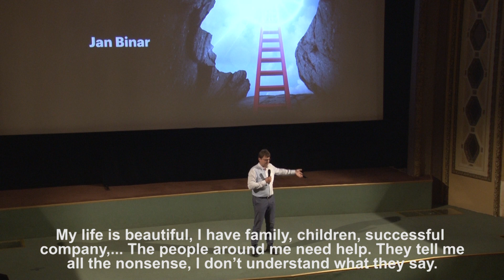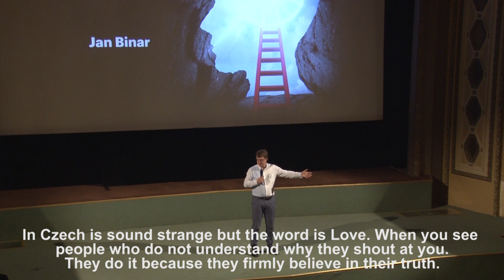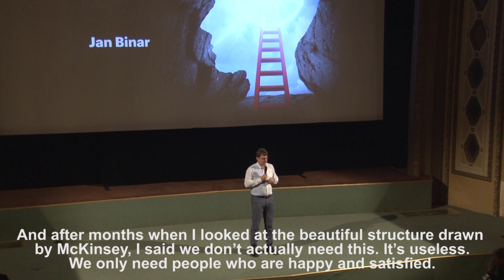12:58 - Konference Porozumění lidské mysli - Jan Binar - Understanding Human Mind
Záznam z přednášky Jana Binara, prezidenta Asociace komunikačních agentur o tom, jak změnilo porozumění lidské mysli jeho společnost McCann.

Video of Jan Binar at Understanding Human Mind conference in Prague 2017 - a story of how this understanding changed their company.